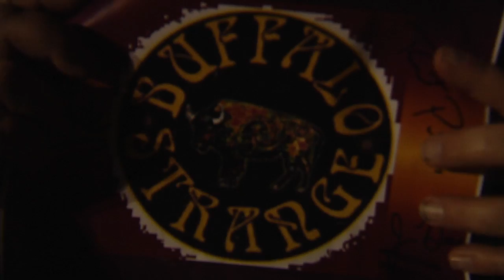Rob Irie at Jannus Live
This is a video of Rob Irie and fellow local musicians at Jannus Live!